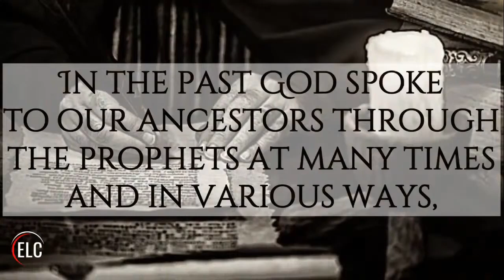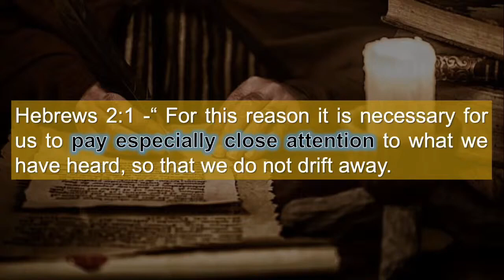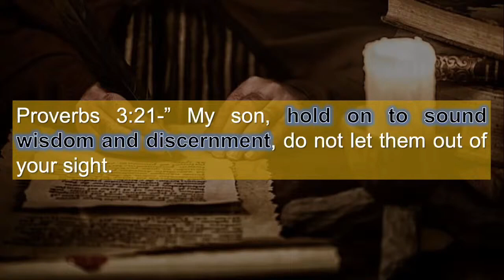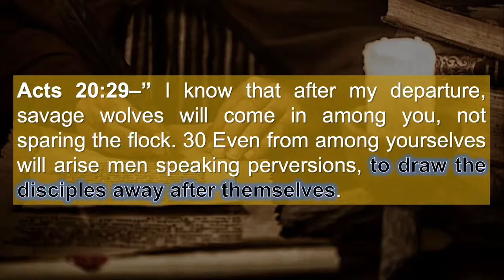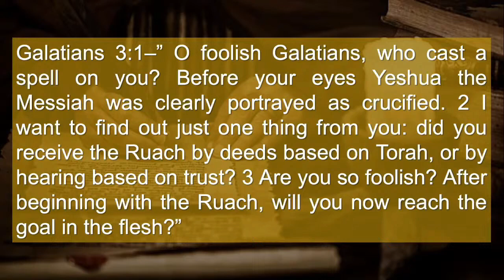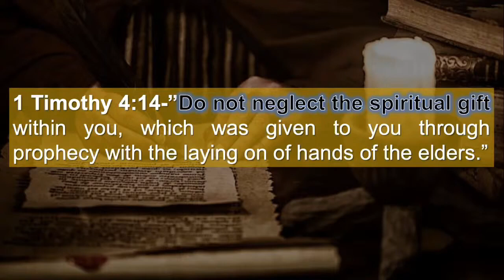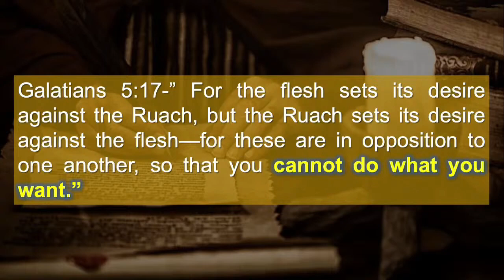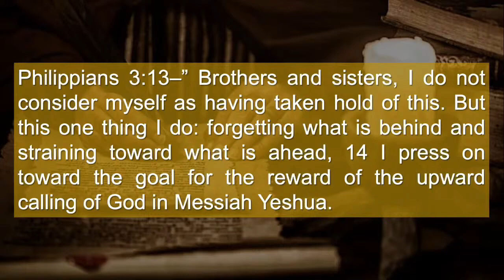The Letter to the Hebrews Part 4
Join us as we deep dive into the Letter to the Hebrews!